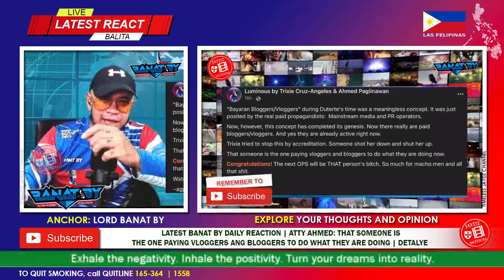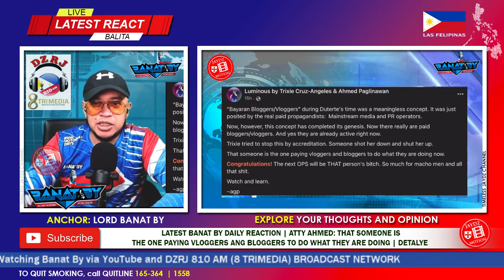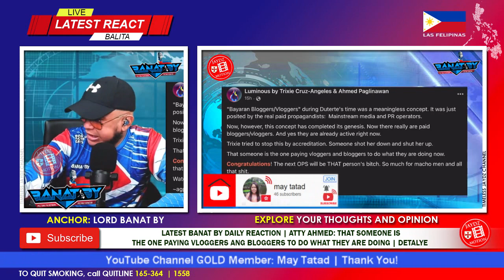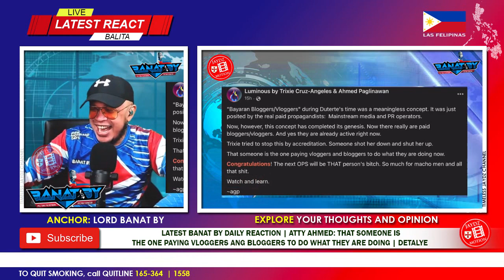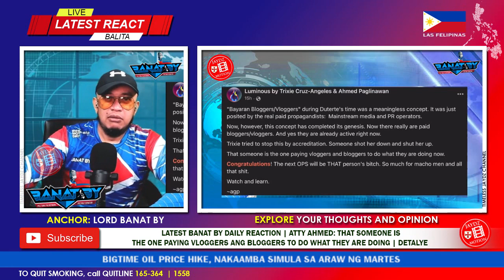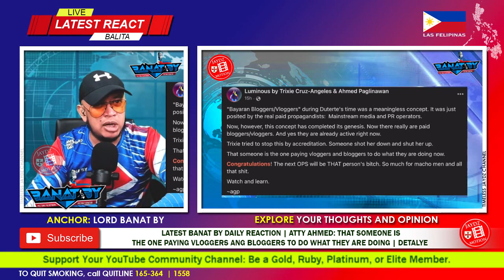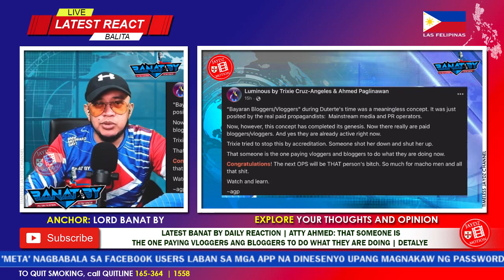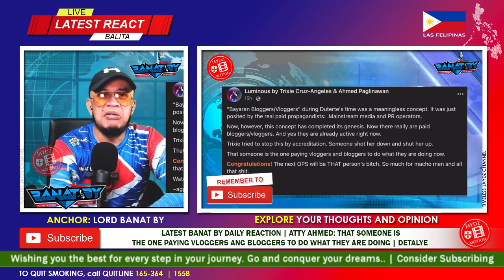NAKU FINISH NA! BAYARAN BLOGGERS/VLOGGERS ARE ACTIVE RIGHT NOW -ATTY AP | SA DETALYE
🙃 Hello everyone, Get Excited, Up Now Vlog No.1268 on ® 'Timeless Jaydz' Motion channel presents LATEST BANAT BY DAILY REACTION, ATTY AHMED: THAT SOMEONE IS THE ONE PAYING VLOGGERS ANG BLOGGERS TO DO WHAT THEY ARE DOING | DETALYE